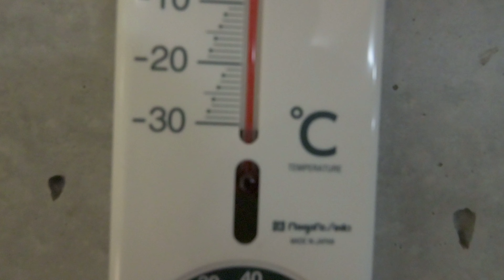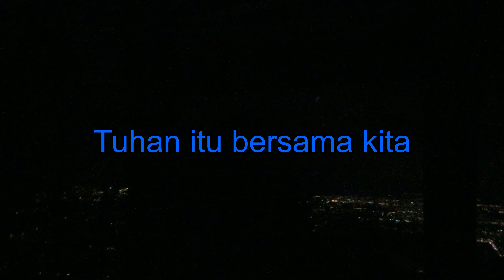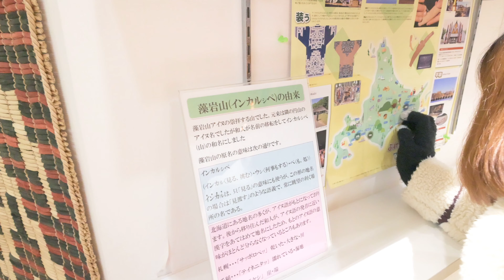[Day4] Salju membuat kenangan indah ...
Hello teman2. maap lama ga upload video barunyan...kali ini aku baru upload video Day4 ya.